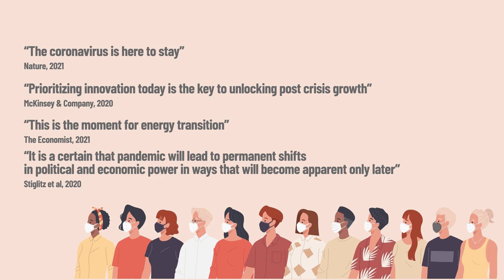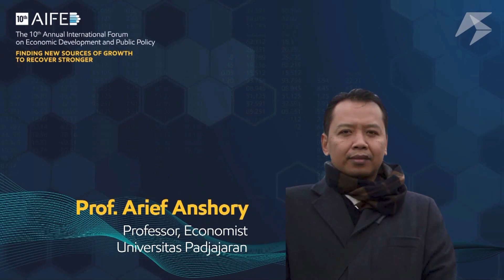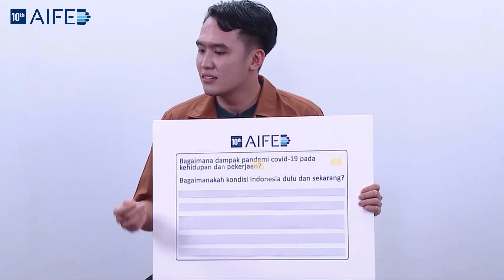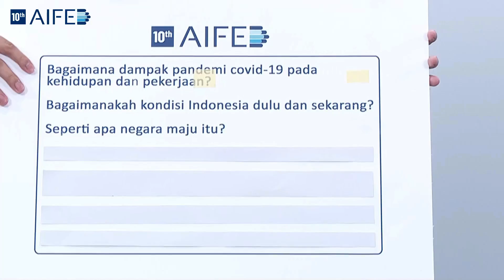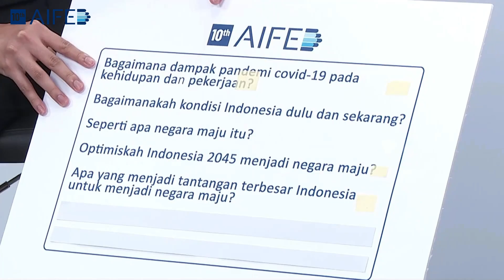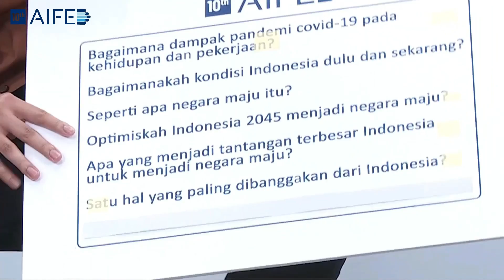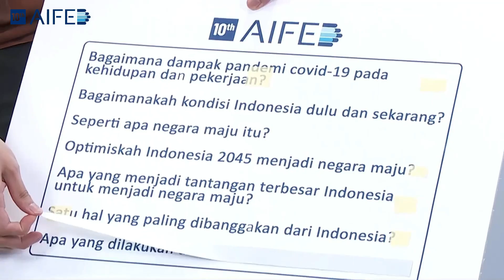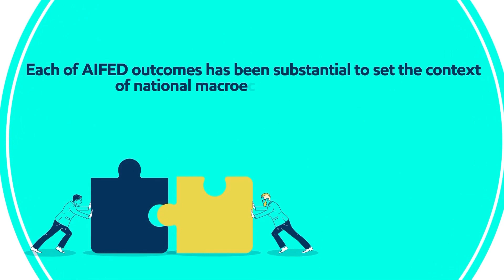10th AIFED - Future of Indonesia feat. Abdur and Prof. Arief Anshory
Future of Indonesia: Our Dreams Toward Indonesia 2045

When comedian meets experts, new perspectives would emerge. Fresh ideas, bold dreams, and blunt statements are needed to enrich the policymaking process. Besides, comedy is also needed to open creativity in policy discussion. On the other hand, prosperous Indonesian in 2045 is more than government dream, but also everyone. Casual talk show between comedian and top economist will be a new feature in 10th AIFED discussing the pathway to our dream in 2045.